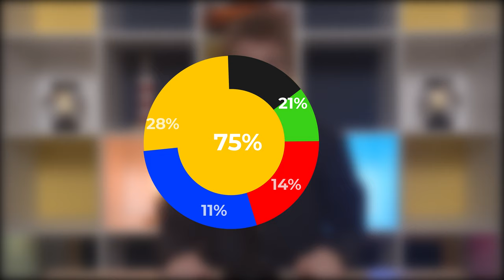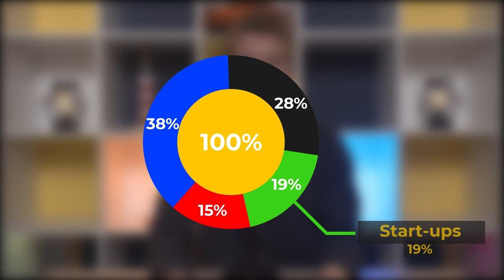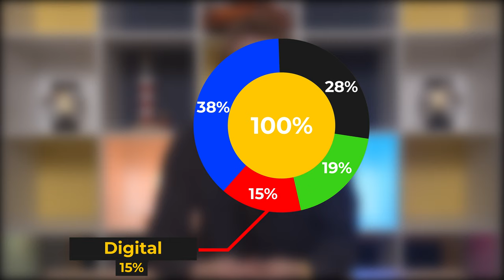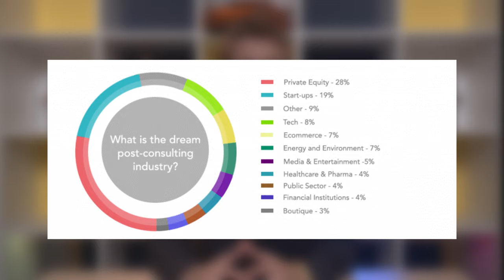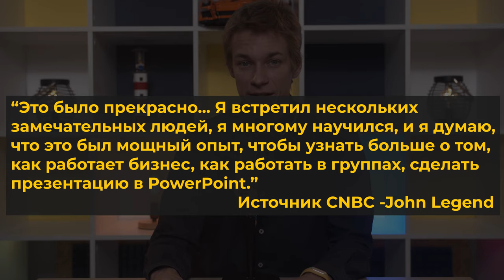Куда уходят управленческие консультанты. Exit opportunities после консалтинга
Говорят, что лучшее в карьере консультанта - это перспективы после карьеры консультанта. В этом видео обсудим, какие же это перспективы в мире и в России.

Сотрудничество
youtube [at] flessibilita.pro